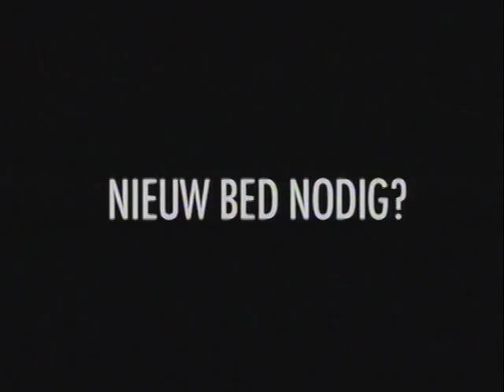Need a new bed?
Commercial voor het reclameatelier in mijn derde jaar RITS, olv Vincent Rouffaer.  Met Ben Van Ostade en Carla Hoogewijs.